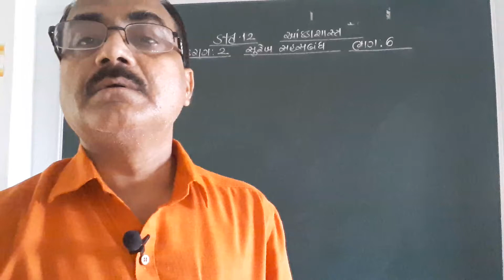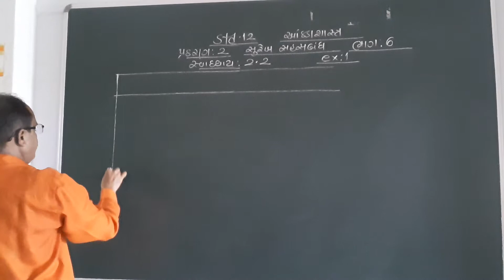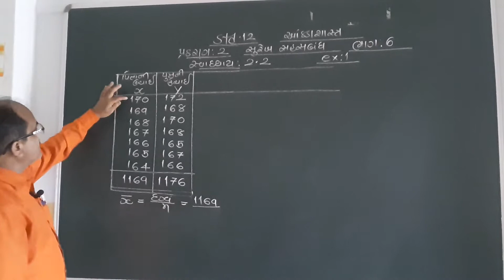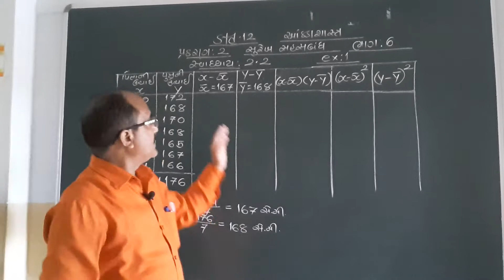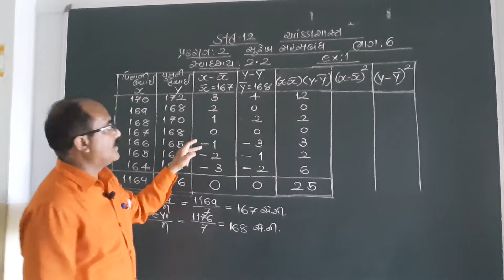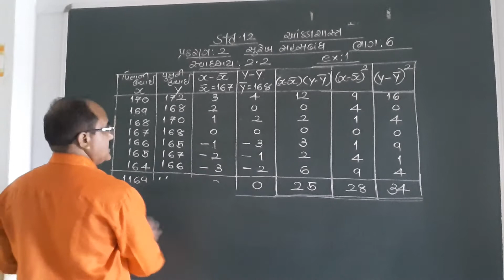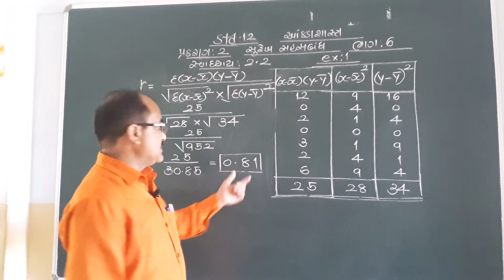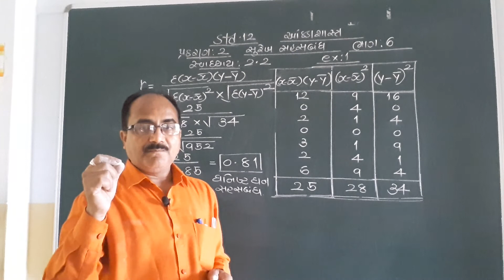STD 12 STATE LESSON 2 PART 6